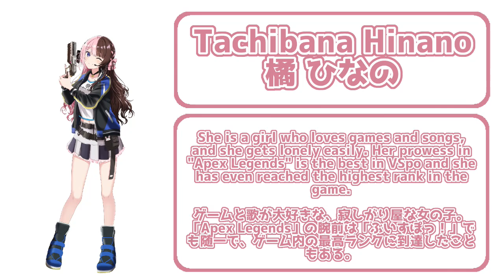[Jpn/Eng sub] Lisa's Jealousy Over Hinano's Adoration for Amaya [Vspo][Lisa/Hinano]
The clip of VSpo with English/Japanese subtitle.

Join the lively banter between Amaya, Hinano, and Lisa as they dive into the world of gaming and friendship! Watch as Amaya's charm captures the hearts of Hinano and Lisa, leading to both adorable moments and a hint of friendly jealousy.